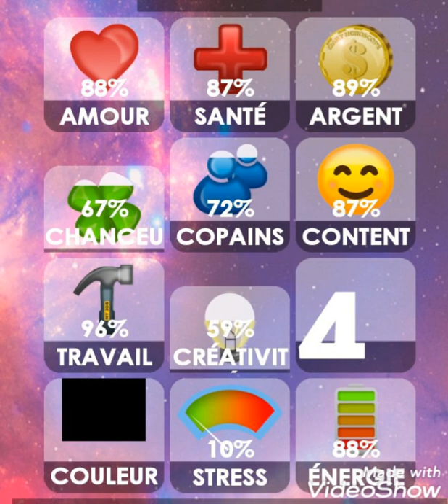POUR AUGMENTER ET GROSSIR LE PENIS DANS TROIS JOURS 0022379270476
LE TROUVER SATISFACTION DE VOTRE PARTENAIRE DANS TROIS JOURS 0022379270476